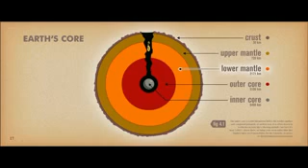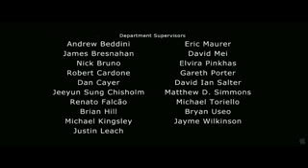Scrat's Continental Crack-Up - Court-Métrage L'Âge de Glace 4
Le court-métrage dédié à Scrat l'écureuil ultra connu qui apparait dans chacun des films L'Âge de glace, est maintenant visible et téléchargeable en intégralité sur la toile. « Scrat's Continental Crack-Up » avait été diffusé avec le film Les Voyages de Gulliver (Gulliver's Travel). Ce court-métrage annonce aussi le prochain Ice Age : Continental Drift (L'Âge de Glace 4).